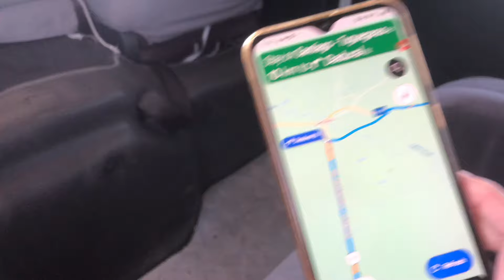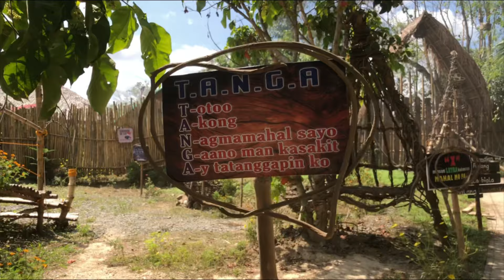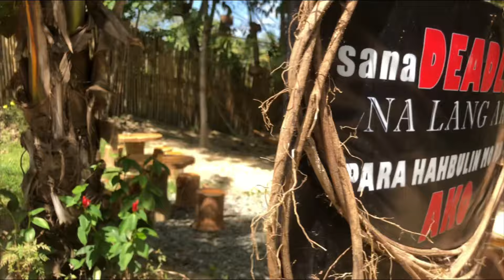Empor Casa Cordon, Isabela 2022 | Paui G.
Kung last year kasama family ni Jowawers. Now with my family naman.
Sinulit na namin dahil aalis nanaman ang aming daddy.